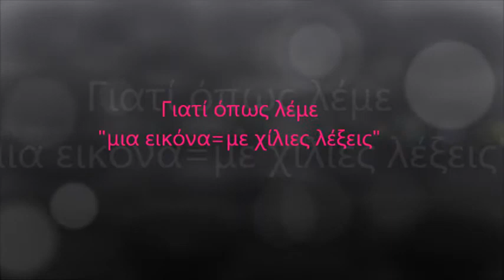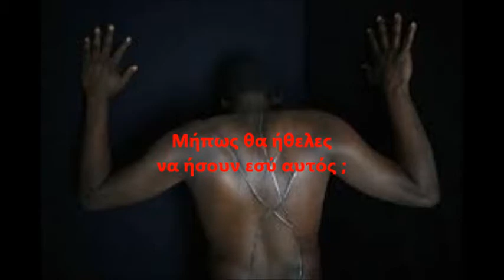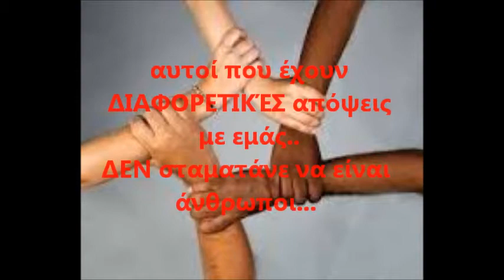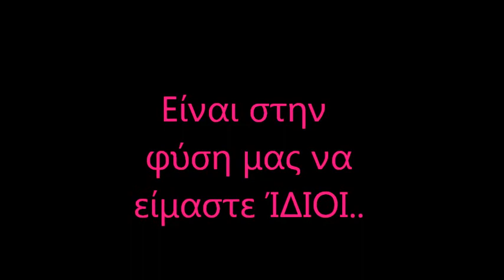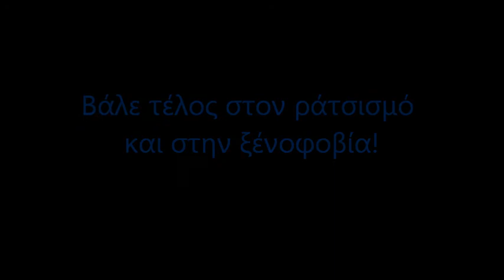βιντεο για τον ρατσισμο